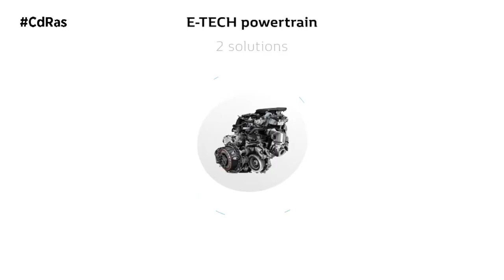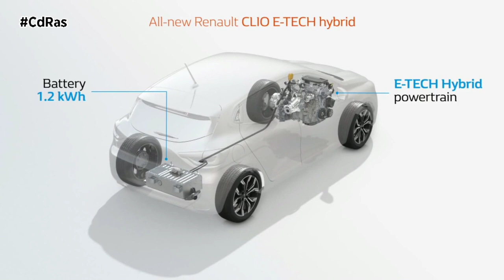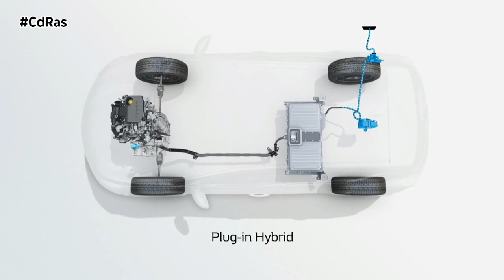PRESENTACIÓN GAMA E-TECH RENAULT ESPAÑA | By CdRas